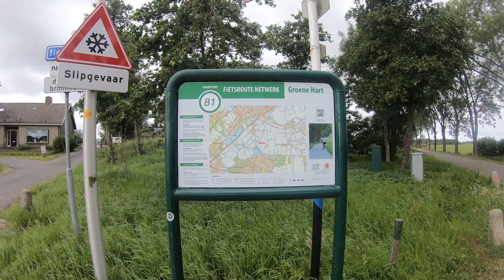Wandeling Zoeterwoude 4K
1.5 uur wandelen in 3.5 minuten. Timelapse en timewarp. inclusief koeien enz. Eigen soundtrack en alles zelf gefilmd en gemonteerd.